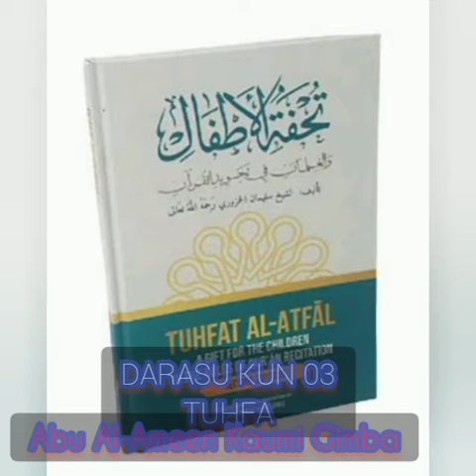Abu Al-Ameen Kaumi Gimba, TUHFA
متن تحفة الأطفال
TUHFA